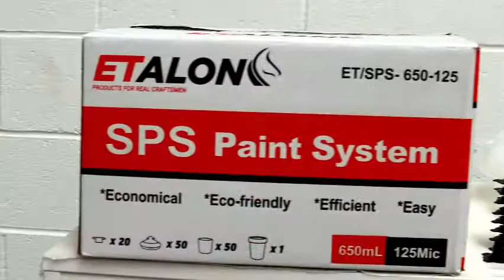How To Setup The New Etalon SPS Cups System - (Like 3M PPS 1.0)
00:00 - How To Setup The New Etalon SPS Cups System - (Like 3M PPS 1.0)
00:16 - Dry run setup (no paint)
00:54 - Let's add some paint
02:08 - Throw away liner system

In this video we take you through the setup of the all new Etalon SPS cups system. This system for paint sprayers could be described as a cost effective and easier to use 3M PPS 1.0 cups system.  It works with all guns without special adaptors which does make it slightly easier than the 3M system.

Check out the video for a full run down.